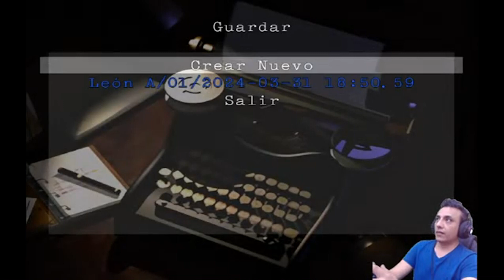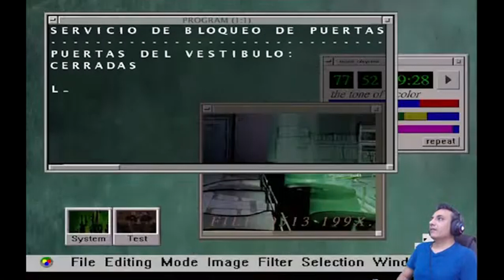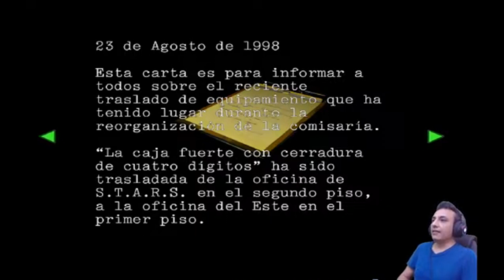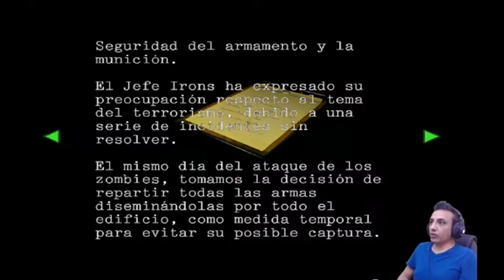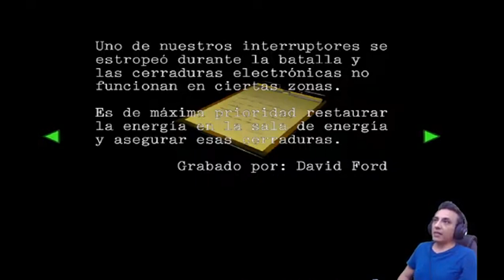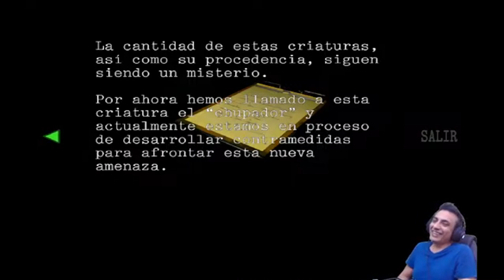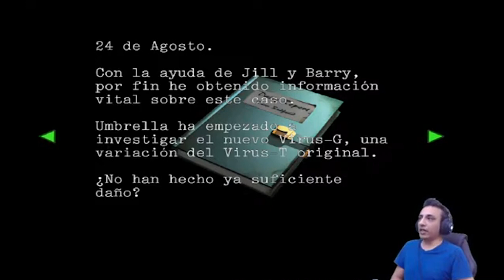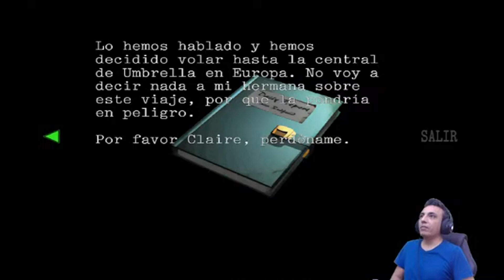Resident Evil 2 -1- Leon A - Nueva Aventura - Gameplay en Español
Si te haces miembro del canal podras ver las repeticiones de los directos que hago todos los dias.

En el siguiente link encontraras descuentazos para tus juegos favoritos y Tarjetas de Regalo

=|| Canal de Shinji (Mi hermano) ||=

=|| Agregame de lol ||=

HidekiAdventures

=|| Agregame Guild Wars 2 ||=

Codediox

HidekiAdventures

=|| Te gustaría grabar o hacer directos? ||=

También puedes apoyar al canal descargando, instalando e iniciando sesión en el OBS, utilizando el siguiente link.